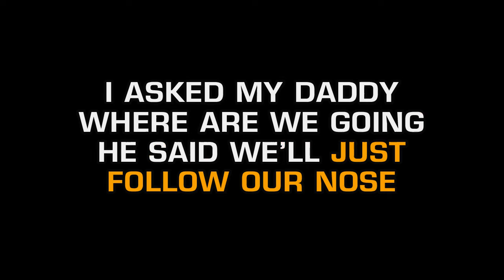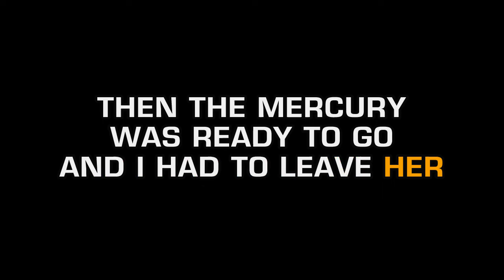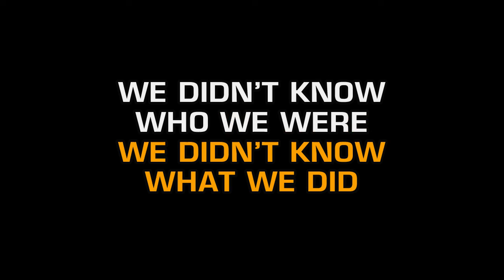John Denver - On The Road (Karaoke EZ Sing)